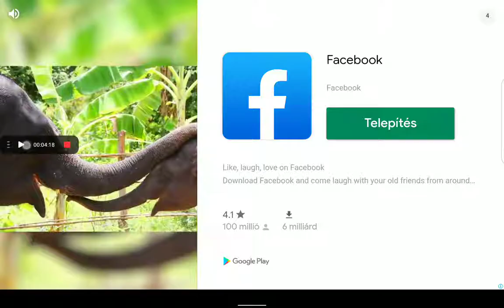Online survival part 1.